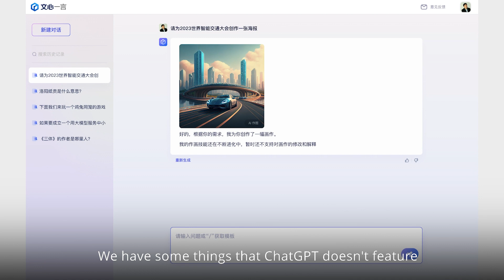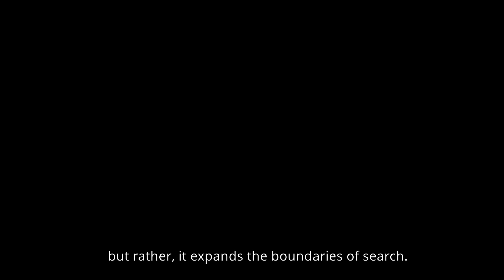Baidu CEO Robin Li: ERNIE Bot's Edge Over ChatGPT and its Impact on Cloud Computing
Ever wonder why we unveiled ERNIE Bot? And how it could be a game changer for cloud computing?